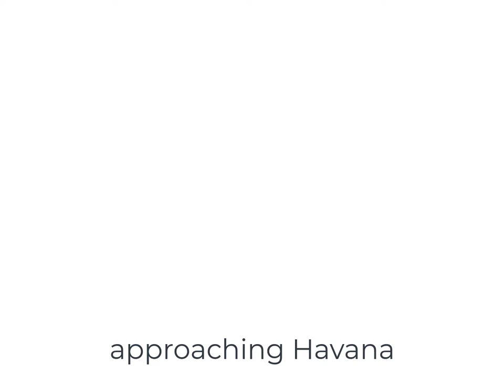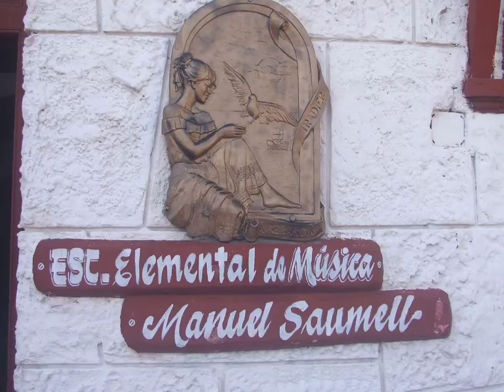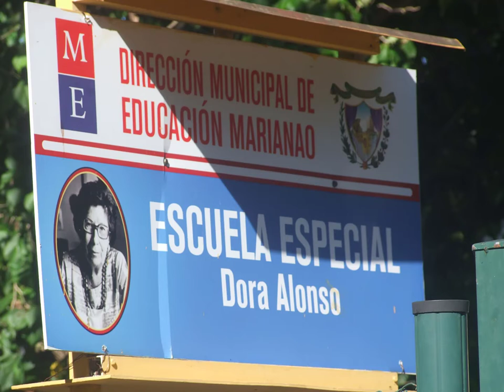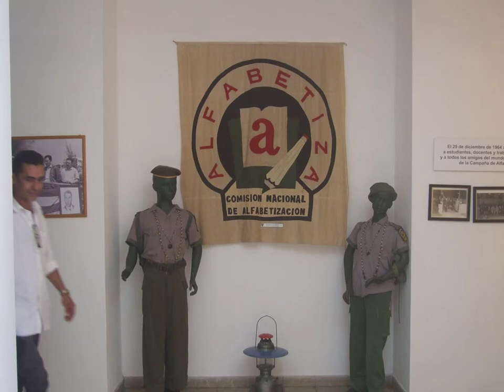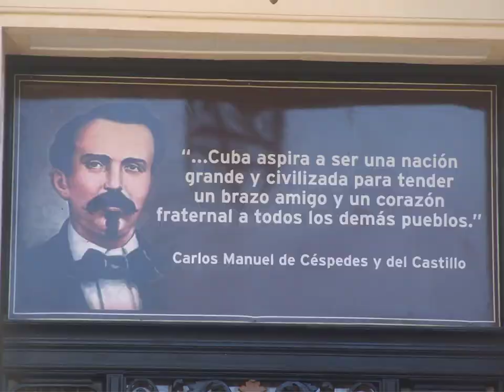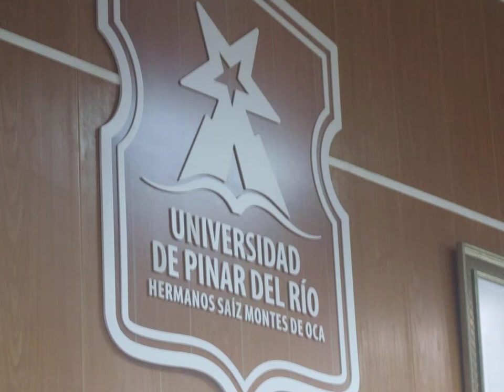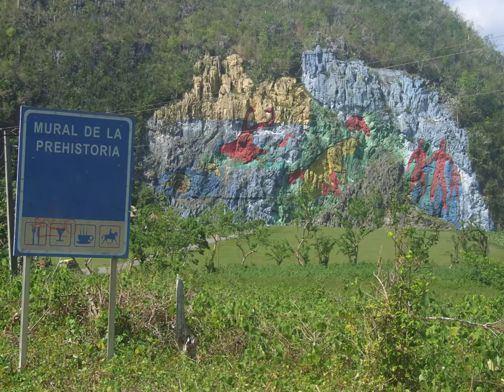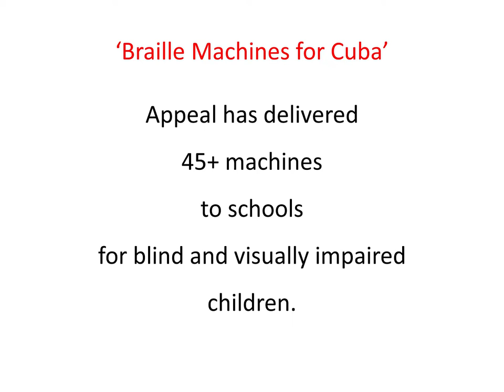Cuba delegation NEU Oct 2022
In October 2022, a group of colleagues from the National Education Union travelled to Cuba to better understand the Cuban education system and its society with which it has integrated strong community links.  Cubans were keen to explain the “Cuban reality”.
It was also the start of a realisation. Children are at the centre of Cuban society and “Education is everything” according to one headteacher. Everywhere was a bastion of overwhelmingly positive behaviours – relaxed, convivial, friendly, supportive. Singing and dancing and music everywhere – in schools, in the neighbourhoods, in the restaurants, on the street and even in the main meeting with the Cuban education union. Participation is expected and encouraged, bolstering the mood of all. Throughout this collective togetherness adversity is overcome.
They work together, collectively integrated to achieve in everything. That includes education, Covid challenges and recovering from Hurricane Ian. All this against a background of a 60-year illegal blockade/embargo. In the days after we returned, the U.N. General Assembly voted on Nov. 3, 2022 to condemn the American economic embargo of Cuba for the 30th year. The General Assembly vote was 185 countries supporting the condemnation (the United States and Israel opposed - Brazil and Ukraine abstained).
This short video shows how well Cuba has coped with adversity. Despite the overwhelming U.N. vote, nothing has changed, but indicates why the embargo should be lifted. We can only imagine what Cuba might be able to achieve, if all international relations – economic and political – were normalised.